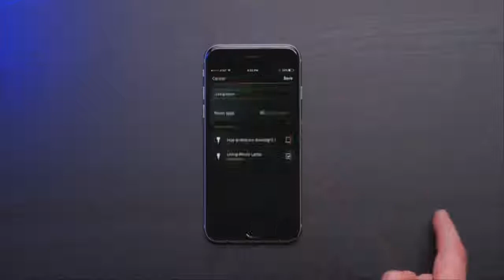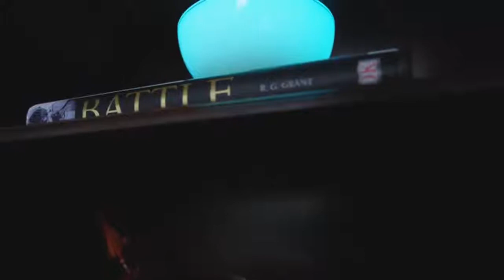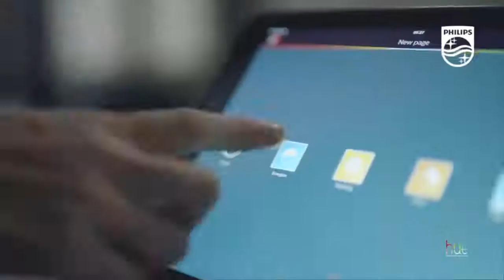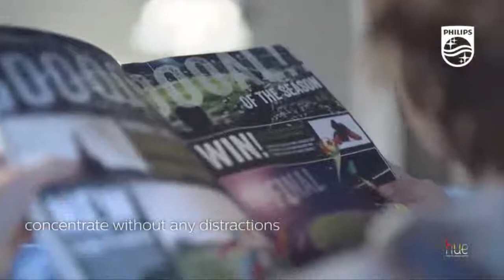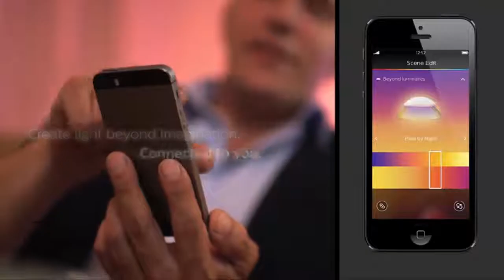Top 4 Best Table Lamp 2019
► Best Table Lamp List:

4. AUKEY Table Lamp, Touch Sensor Bedside Lamps

3. Philips Hue Bloom Dimmable LED Smart Table Lamp

2. Philips Hue White Ambiance Wellner Dimmable LED Smart Table Lamp

1. Philips Hue Beyond Dimmable LED White Smart Table Lamp